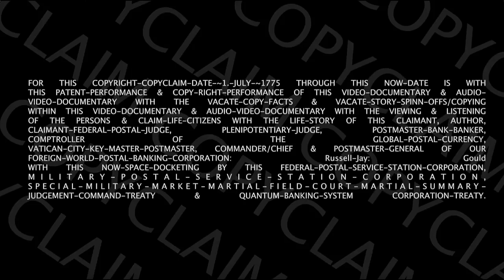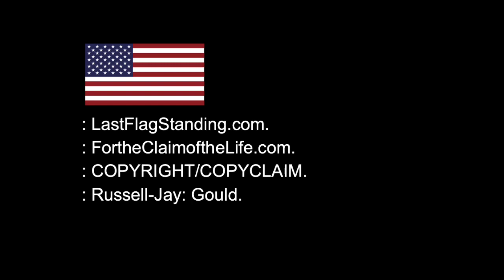: TRAILER: PIERCING-DYNASTY: NEW-DOCUMENTARY: Russell-Jay: Gould. [PREMIERES 12/21/2022]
WATCH--CHIEF'S-NEW-DOCUMENTARY-FILM:
: POSTMASTER-GENERAL: Russell-Jay: Gould’s-NEW-DOCUMENTARY-FILM ON THIS ~WEDNESDAY-~DECEMBER-~21-~2022. [4:44 PM EST]
~1. Making Life Brighter: Winifred: Adams:
~2. JAMES GRUNDVIG. Unrestricted Truths, American Media Periscope
~5. : NICK YAYA. RUMBLE: “The Free America Podcast”
~6. : JOE ROSATI. RUMBLE “Truth-Stream with Joe and Scott”:

[FINALLY, THE NEW DOCUMENTARY TO LAST FLAG STANDING AND WARCASTLES. More closure, more knowledge & more downloads from the Chief in an exclusive documentary film! Standby for the world showing this WINTER SOLSTICE: DECEMBER 21, 2022! Coming to a Now Space near you! Til then, enjoy the tunes! ]

: FEATURING:
: Media-Host/Singer: Winifred: Adams and Postmaster-General: Russell-Jay: Gould.

BROADCAST-DATE:
: WINTER-SOLSTICE:
~DECEMBER-~21-~2022.
[4:44 PM EST]

: SOLUTIONS FOR THE CITIZENS FOR THE PLANET,
: NEW-CLOSURE/DOWNLOADS,
: POSTMASTERS-WINNING IN THE QUANTUM-GRAMMAR-POSTAL-BANKING-SYSTEMS,
: SAFETY-NETWORKS OF THE POSTMASTER-GENERAL, COMMANDER & CHIEF: SOVEREIGN: Russell-Jay: Gould.

: Russell-Jay: Gould.
: Hero of Our Planet: Truth-Wins.
: Thanks for the video-sharing.
: Love &: Kindness to the World.
: Russell-Jay: Gould.
[ Last-Flag-Standing
Freedom Fighter
Trump
Fake elections
Fake news
Truth
Reality
Courage
2020 elections
War Castles
Crypto
Quantum-Banking ]